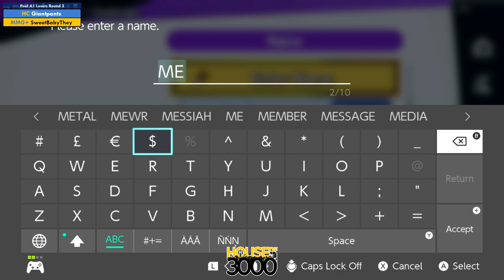Xeno335 Pool A1 Losers Round 2 Giantpants vs SweetBabyThey